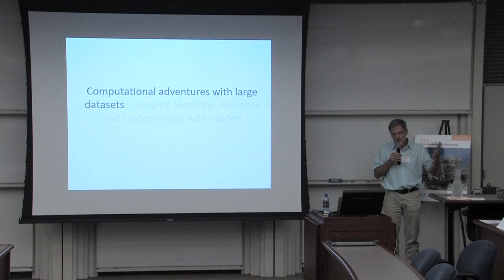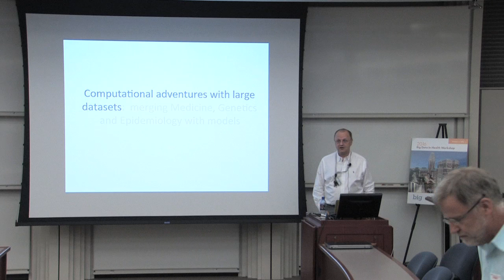Big Data in Health Workshop: Andrey Rzhetsky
The Big Data in Health Workshop was an opportunity for CHAS to put some of the best computational and social science research minds on campus together to discuss the state of "big data" research and trajectories.

About UChicagoCHAS
Experts in health service delivery, policy and research associated with vulnerable populations. Supporting innovation and discovery everywhere.